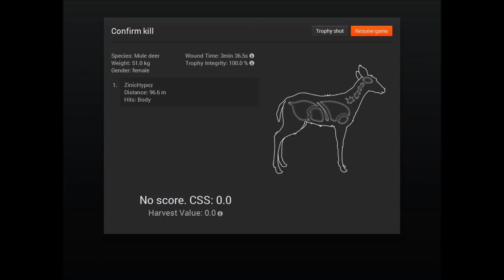ZinicHypez: The Hunter, Hunting a Mule deer.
Hypez decides to play the Hunter! (game cut as travel is so long in game.. all on foot.) a Free game (safe) on the internet with a free everlasting game membership (just for one animal though...) Fun exciting and frustrating! it will test you ability to hunt the most quickest animals alive! become you very own Born survivor in this epic free Game.

WARNING! purely for entertainment no offence to be taken, sorry for any problems this could or may cause but it is not meant to offend or make anyone upset. entertainment only.

I claim no ownership to the game that we are are using to make these videos all credit for the game and contents thereof.